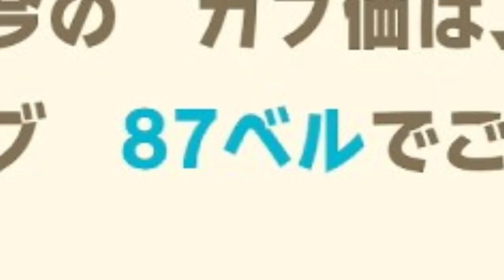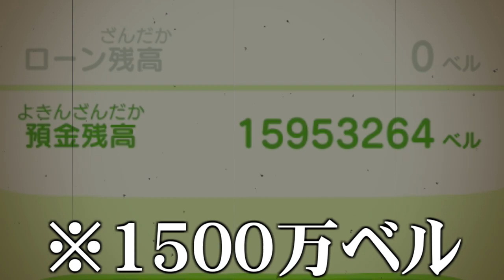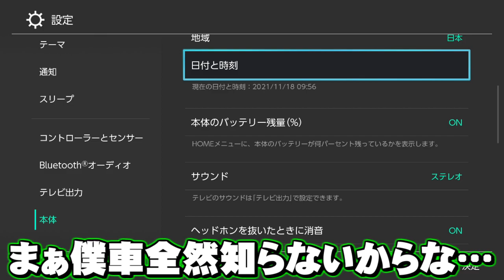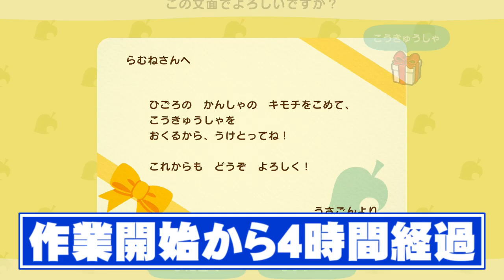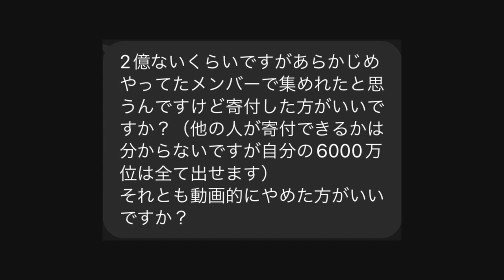【あつ森】総額３億円越え！？島全体に1台30万円の高級車置いてみた【うさごん】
▼島全体高級車島
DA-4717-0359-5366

▼次回の動画
(準備中)

▼動画出演者
◆うさごん
〇Twitter

◆らむね
〇Twitter

◆SNOW
〇Twitter

◆ゆとつき
〇Twitter

◆させぴこ
〇Twitter

◆やなせん
〇Twitter

◆あはひん
〇Twitter

◆大魔神
〇Twitter

▼Twitterイラストタグ
〇イラストタグ【うさぴく】
〇配信&動画感想タグ【うさるっく】
〇切り抜きタグ【うさぬき】

※タグ内の動画、イラストはこちらでお借りする可能性があります。使用不可な場合はその旨を予め記載ください